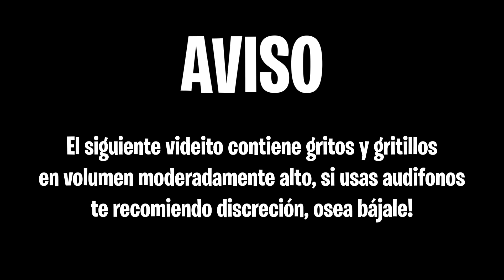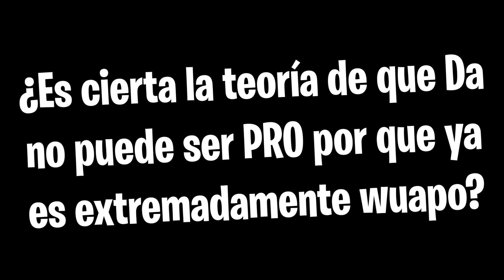Jugamos contra el EQUIPO más DIFÍCIL Plants vs Zombies Battle for Neighborville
Abre para mas. . .

Te gustó la intro, aquí te dejo el contacto de quien me la hizo: